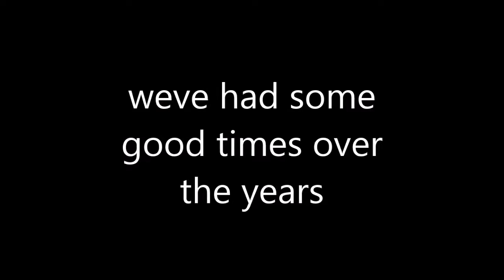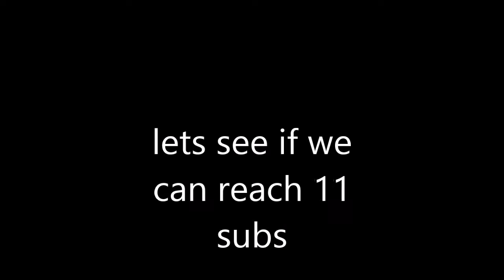10 sub special